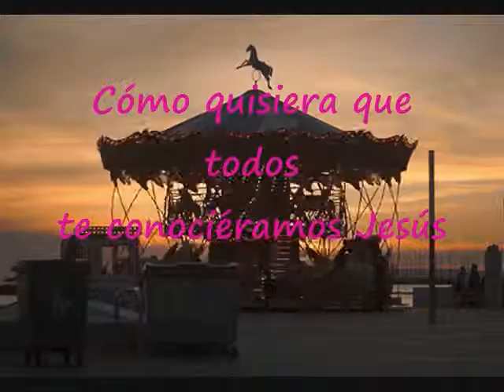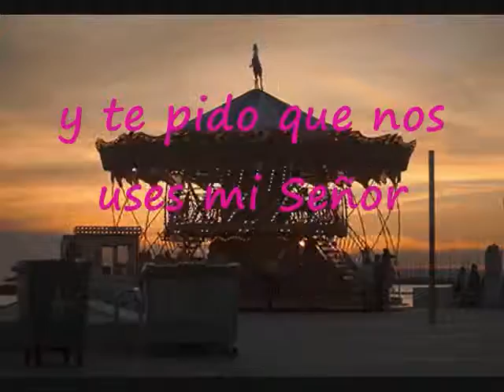Cómo Quisiera Que Todos